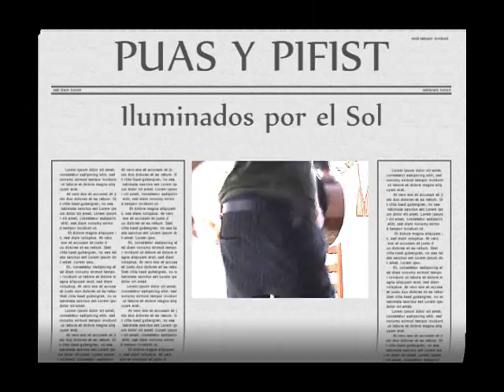PUAS Y PIFIST , Iluminados por el Sol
PUAS Y PIFIST..GRANDES AMIGOS... EN UN ACUSTICO CASERO.. UNA CANCION PARA QUE CUIDEMOS NUESTRO PLANETA, PARA LOS QUE VIENEN DESPUES DE NOSOTROS...
 ILUMINADOS POR EL SOL
MUSICA PIFIST
LETRA PUAS